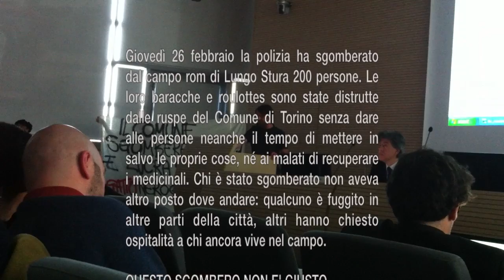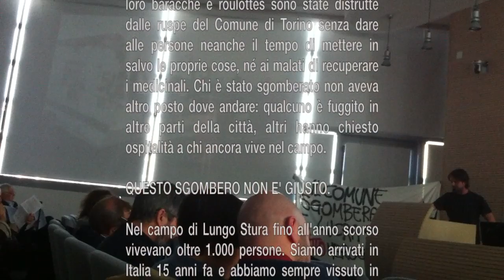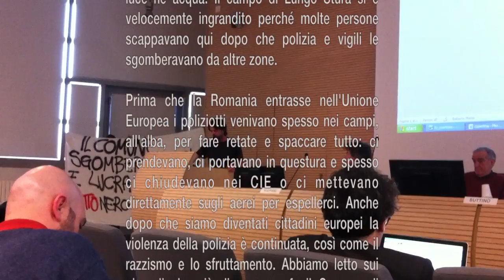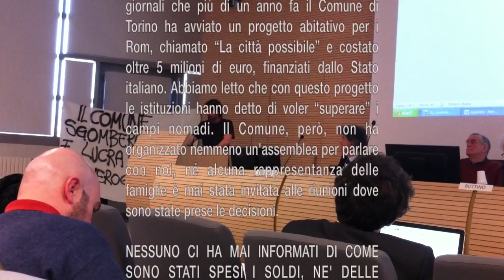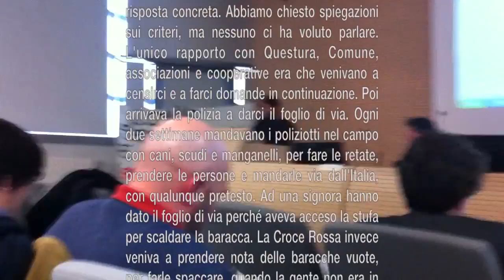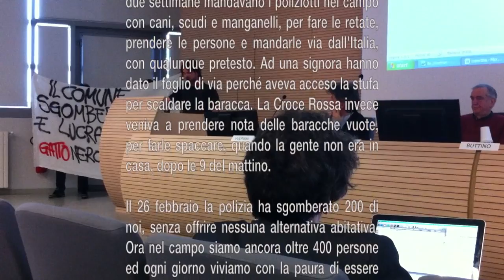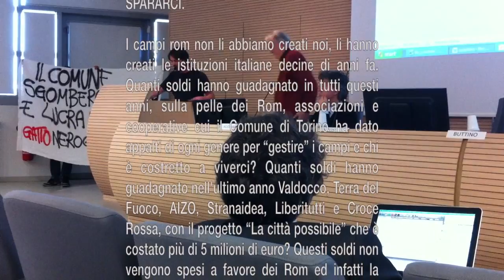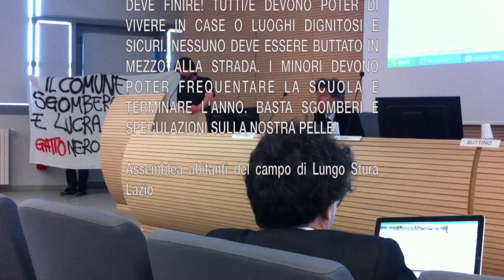Workshop “Per l’inclusione abitativa dei rom e sinti"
Durante il workshop “Per l’inclusione abitativa dei rom e sinti. Pratiche e strumenti tra ricerca e policy”, tenutosi a Torino il 19 e 20 marzo 2015, gli attivisti di Gattonero Gattorosso leggono il comunicato dell’Assemblea degli abitanti del campo di Lungo Stura Lazio. Poi prende la parola Rita Torrino che, in rappresentanza del Comune di Torino, legge una lettera del vice-sindaco Elide Tisi.

L’evento è finanziato dall’European Academic Network for Romani Studies (EANRS), un’iniziativa congiunta del Consiglio d’Europa e dell’Unione Europea, che consiste in una rete di ricercatori internazionali creata per promuovere la cooperazione tra università, responsabili politici e altri attori (terzo settore e attivisti rom e non-rom) impegnati a lavorare con e per le comunità rom/Roma in Europa. L’obiettivo della rete è di sviluppare politiche non discriminatorie basate su evidenze empiriche, piuttosto che su pregiudizi e stereotipi.

00:45  //  Ulderico Daniele, European Academic Network on Romani Studies
01:14  //  Lettura Comunicato, Gattonero Gattorosso
09:43  //  Marco Buttino, Progetto Cittadinanze UNITO
11:18  //  Rita Torrino, Comune di Torino

Articolo WOTS? relazionato "Niente su di noi, senza di noi. Chi parla per i rom a Torino?", di Stefano Piemontese, su

Articolo WOTS? relazionato "Appunti e disappunti. Sulla partecipazione e rappresentanza dei rom (1 di 2)", di Cecilia Vergnano e Marianna Manca, su

- Comunicato dell’Assemblea degli abitanti del campo di Lungo Stura Lazio, su